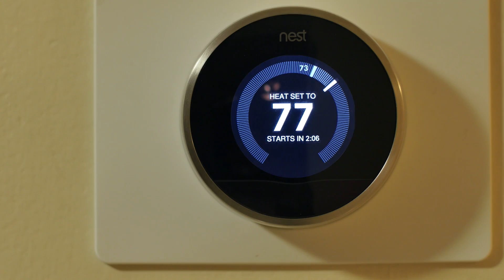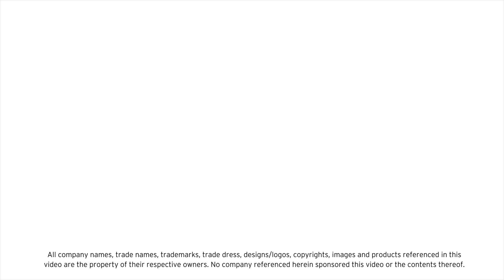How To Work Together Robots In The Future of Manufacturing | Cognizant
Humans and robots working together will help manufacturers gain significant business advantages. The blend of robotic and human capabilities should be seamless. Each helps the other be more productive. Humans and robots may work together anywhere there is a flow of materials, from the production line to the warehouse.

Raj and Prasad talk about robots and humans working together — and the future of manufacturing.

To learn how Cognizant can help Manufacturing organizations lead with digital,